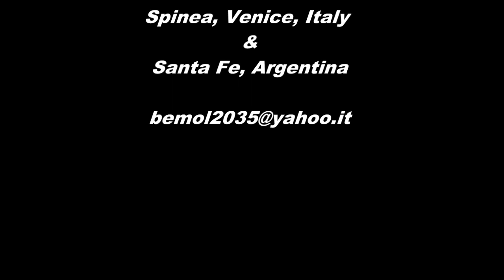"DOUBLE READING" - paintings or installations by Bernardo Molinas Agnellini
A new original idea has been introduced by Molinas Agnellini, from 2009, in Venice: Each work is painted with standard Tempera (gouache) and illuminated with standard Light. The observer makes the first interpretation. Then when he moves or is near the painting an UltraViolet Light is activated. A Double Reading appears, changing completely the first interpretation.  This is done - original technique - by painting, with "fosfori" for PC screens as innovative pigments and the old technique "Tempera-uovo (egg-gouache)", hidden figures that are only visible with UV Light.
In a Personal Exhibition, at the "micromega-arte e cultura" Gallery, in 2017, some of these works were already presented.